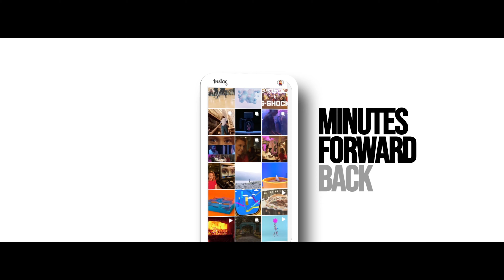Panasonic Lumix S5IIX (S5II) & 35mm 1.8 Cinematic Review plus EF lenses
In this video, I review and test the Panasonic Lumix S5IIX. Following on from my previous camera test 'End of Summer' on my channel, I am now giving my thoughts and showing you footage from the Lumix S5IIX.

If this video performs well and has interest, I will follow up with some more shots and tests that I did with various lenses. I look forward to hearing your thoughts on the video if you have any.